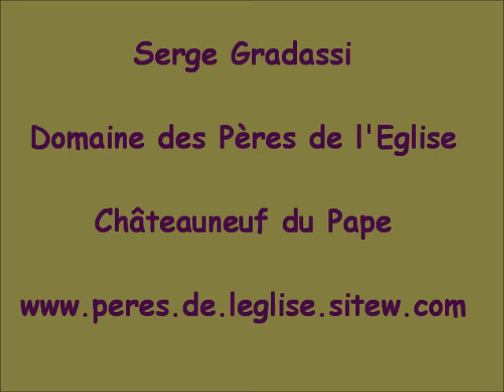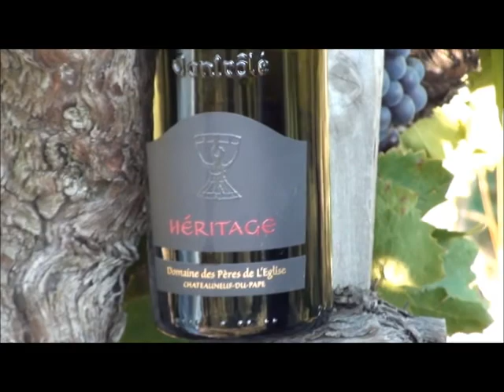à Châteauneuf-du-Pape, le domaine des Pères de l'Eglise, dans la vigne de Coste Froide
Serge GRADASSI gère avec son frère ce domaine bien tenu, tant à la vigne qu'au chai. Des vins sapides, savoureux, pleins, riches, tout en restant swingants.

Ici, nous sommes dans une parcelle nommée "Coste Froide", la côte froide. Sa fraîcheur apporte régularité dans la production et la qualité, et des tanins fermes, justement peut-être grâce à ses degrés plus frais.

Merci à Michel BLANC, directeur de l'interprofession des vins de Châteauneuf, pour m'avoir rendu possible cette belle rencontre. Bon visionnage.